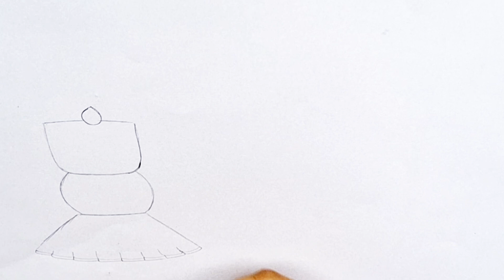🙏🙏LORD JAGANNATH, BALARAM, SUBHADRA DRAWING/ RATHYATRA SPECIAL ✨️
In this video I show you how to draw jagannath, Balaram, Subhadra.

hope it is help you to draw idol jagganath, balaram and subhadra..

HAPPY RATHYATRA TO ALL
🙏🙏🙏🙏🙏🙏🙏 JAI JAGANNATH JI 🙏🙏🙏🙏🙏